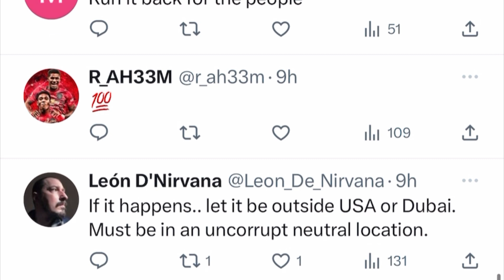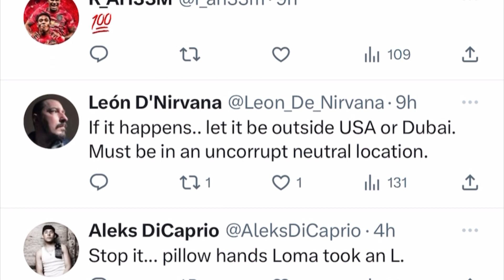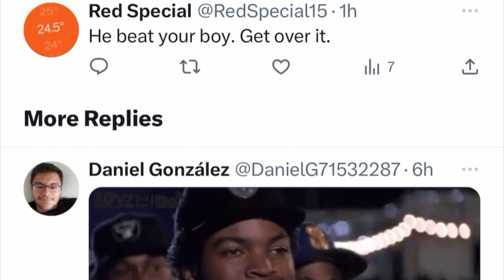Devin Haney still has unfinished business in lightweight division before he can claim his status